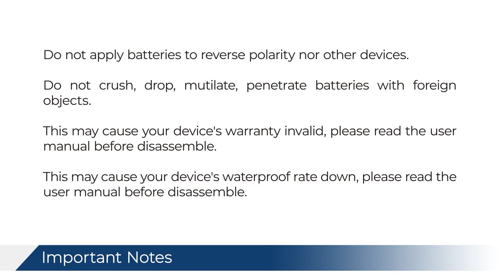LG XBOOM Go PL2 Battery Replacement CS LPX200SL